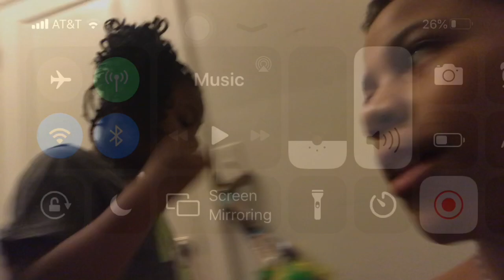Horror map 🗺 part one